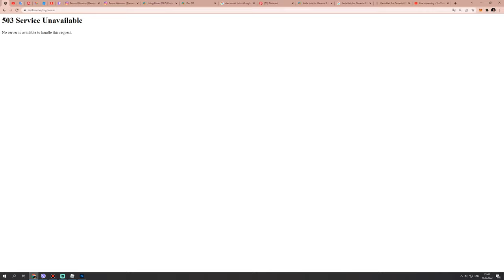ROBLOX JUST SHUT DOWN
02/19/22 - Roblox Shutdown in 2022 year (3rd big shutdown)